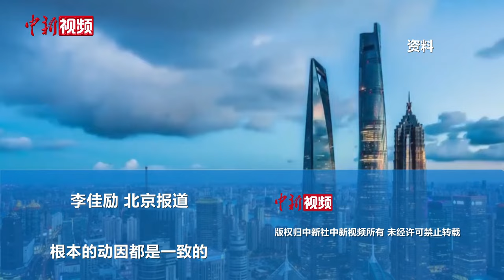今年《政府工作报告》有何亮点？起草组负责人权威解读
在当前世界经济形势复杂多变的背景下，作为世界第二大经济体的中国，过去一年的工作怎么样？今年又定下什么新目标、打算怎么干、发展前景如何？3月5日上午，备受瞩目的政府工作报告面世，给出了答案。如何读懂这份事关国家发展和民生福祉的报告，当天中午，《政府工作报告》起草组负责人、国务院研究室主任黄守宏在国新办吹风会上对《政府工作报告》进行了解读。（李佳励）